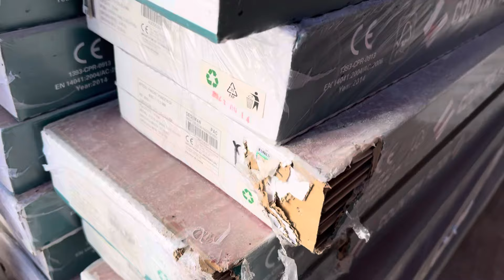Anca de la Strehaia pregătește grătarele în șatra! A ieșit soarele din nori!